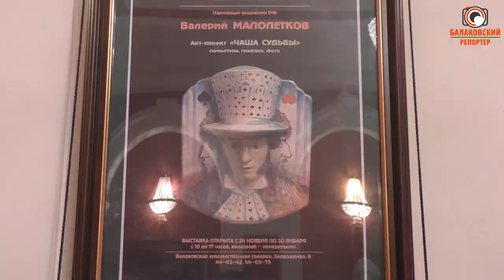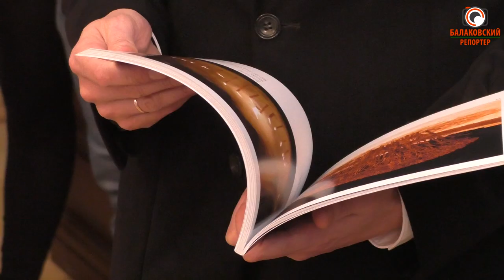"Чаша судьбы". В Балакове открылась выставка мастера-декоратора В.Малолеткова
Валерий Малолетков – мастер современного декоративного искусства. Рельефы, скульптура, композиции из фарфора, фаянса, керамики, а также авторская графика, фотография и монументальное искусство, созданные за последние годы – несколько десятков произведений художника вошли в арт-проект «Чаша судьбы». Художник нередко использует форму сосуда или чаши, которую он воспринимает как пространство для решения сложных духовных и материальных отношений между современным Человеком и Природой. Валерий Малолетков использует язык метафор, и это позволяет рассмотреть судьбу человека в пределах условного пространства.